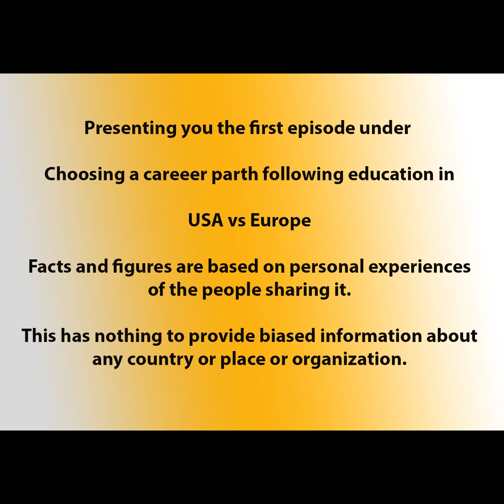USA vs Europe | Education | Career | Job prospects | Work Life | Future opportunities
Words from Prabal Poudel based on his personalal experience of studying, living and working both in Germany and USA.
Put down your questions in comment or directly in tiktok @bikalghim for Questions and Answers series

About Prabal Poudel:
Dr. Prabal Poudel received his B.Sc. degree in Electrical Engineering and Computer Science from Jacobs University, Bremen, in 2014, and the M.Sc. degree in Computer Science from the University of Bonn, Germany, in 2016. In 2020, he achieved a Ph.D. degree in Medical Engineering at Otto-von-Guericke University Magdeburg, Germany with a Magne Cum Laude and since then, he has been working as a Scientist at Philips in Hamburg, Germany. His research interest includes medical image processing, computer vision, machine learning and deep learning.

Short Bio about the content creator:

Bikal Ghimire is a person truly honored to have his academic life funded by European Commission through Erasmus Mundus and Marie Sklodowska-Curie Actions with scholarship worth of $ 300K+

Currently, he is working as MSCA ITN Horizon 2020 PhD fellow at NMBU, Norway. He aims to develop new and innovative ways to control oomycete diseases across the agriculture, environment, forestry and aquaculture sectors.

 "Learn, Experience, Share and Inspire others for endless possibilities"

- Bikal Ghimire